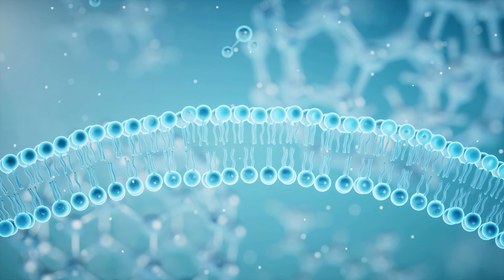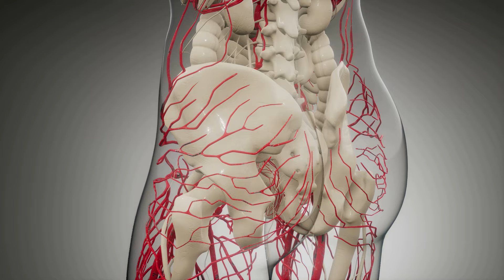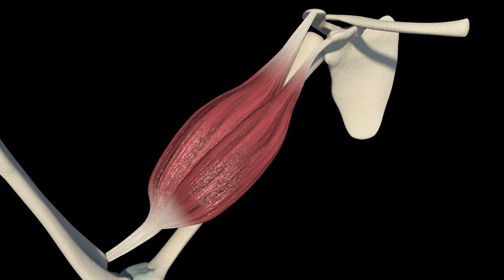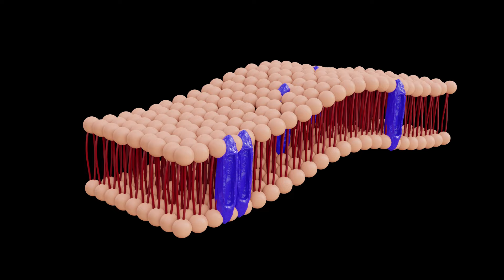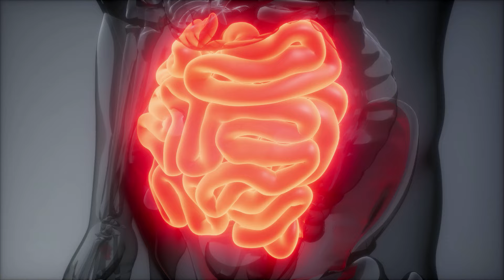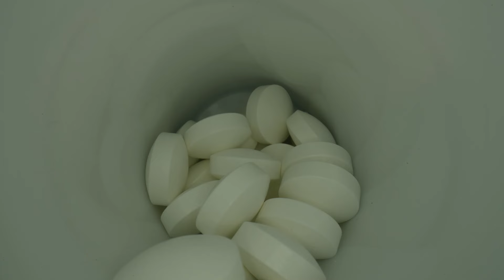Что Будет с Телом, Если Принимать Глютамин Каждый День (Важно знать)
В этом видео мы расскажем о том, что будет с вашим телом, если принимать глютамин каждый день.